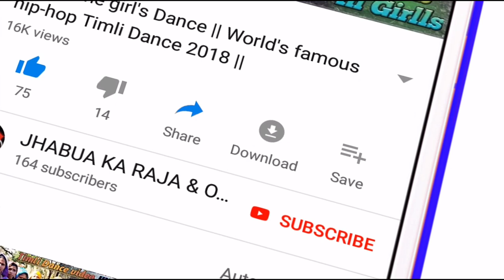दुल्हन का चेहरा सुहाना लगता है || SuperModel Girls Dancer || Wedding Show JHABUA || Adivasi Timli